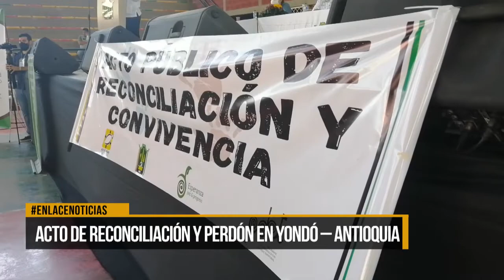Se llevó a cabo acto de reconciliación y perdón en Yondó, Antioquia